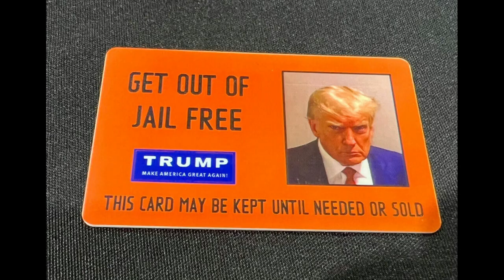Felon Runs for President of the USA 2 (New 2024)